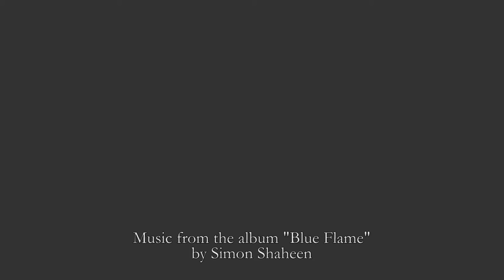Music and Art for Children in Palestine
Creative expression has educational and psychological value for children, especially for those living in turbulent conditions. That's why music and the arts are a key component of ANERA's early childhood development program in Gaza and the West Bank. ANERA works with Al Kamandjati Association to train teachers in expressive arts and bring creative programming into schools and summer camps, giving children the chance to express themselves.